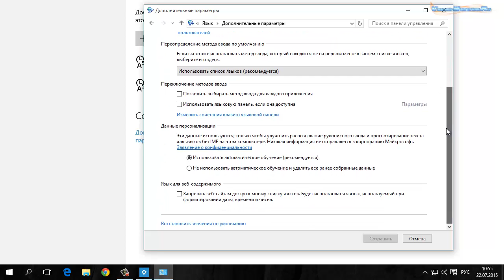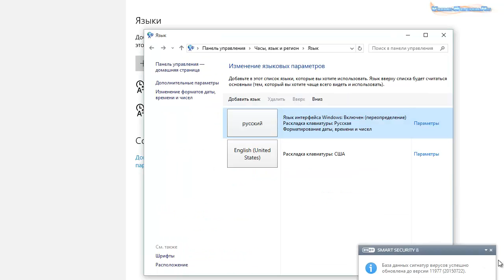Как изменить сочетание клавиш раскладки клавиатуры Windows 10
На данном видео Вы увидите, как поменять сочетание клавиш, которые меняют раскладку клавиатуры на Windows 10.

На самом деле, это сделать очень легко, но разработчики Windows 10 постарались, и пользователям, которые только начинают изучать Windows 10, сложно найти данную настройку.